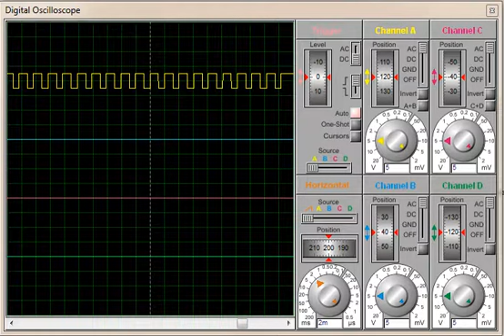PWM Generation using Arduino- Speed Motor of DC Control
This video belong to the post at Elexfocus.com. Speed Motor of DC Control.